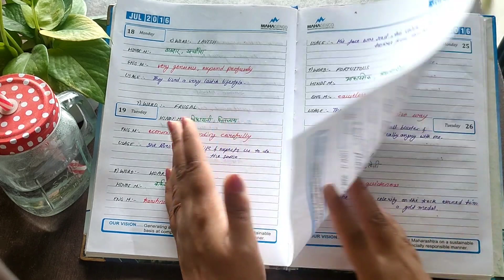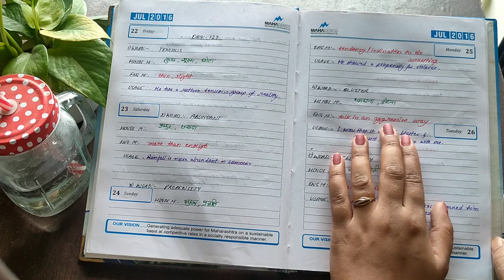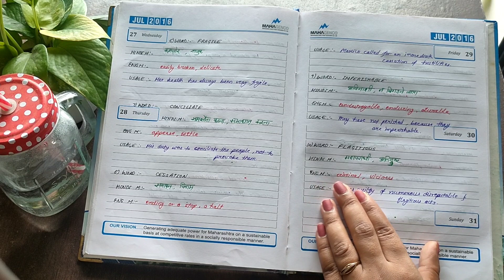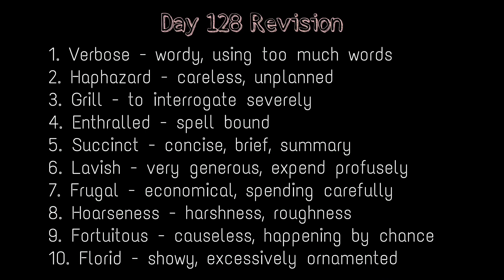Learn 2000 Words With This 3 Minutes Video Series l Day 129 ll UPSC Motivation ll